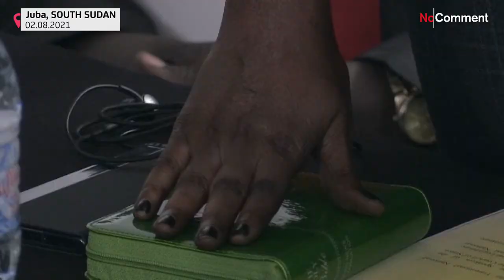South Sudan swears in new parliament vowed under peace deal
Hundreds of legislators were sworn into a newly created national parliament, a long-awaited condition of a fragile peace agreement.